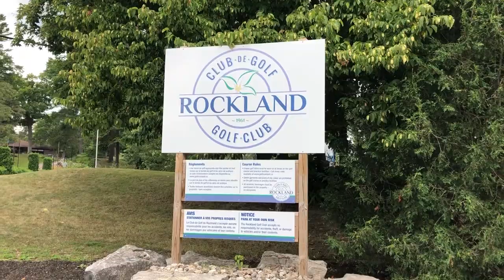Championnat provincial junior des garçons 2019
William Duquette, champion junior
Hugo Denis, champion juvénile